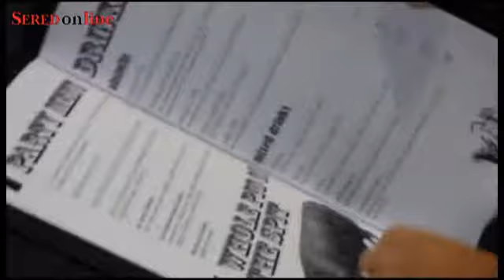Za darček do zbierky ďakujem do Austrálie